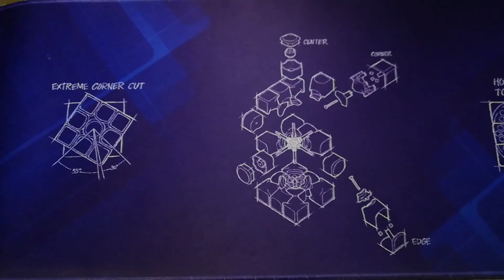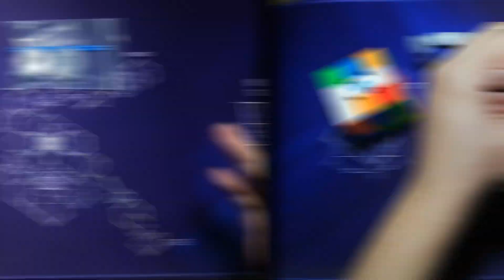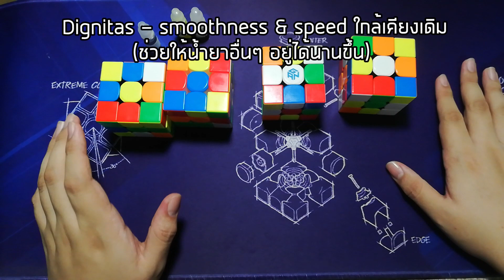ทดสอบและรีวิวน้ำยารูบิคจาก Cubicle!! | CuteCube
วันนี้ผมมาลองใช้น้ำยาจาก Cubicle Premium Lubes ที่เราสามารถหาซื้อได้ในไทยแล้วนะ! มีที่ร้าน CuteCube ที่เดียวเท่านั้น

สำหรับท่านใดที่สนใจ รูบิค สามารถหาซื้อได้ที่

หรือที่ Shopee
ดูสินค้าได้ที่

ติดต่อสปอนเซอร์ หรือ อื่นๆ ได้ที่

[ถ้าชอบคลิปนี้ อย่าลืม!